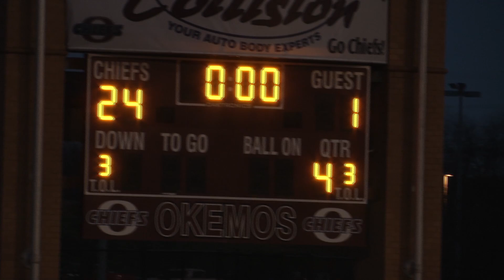Okemos Lacrosse Highlights - 04/21/2015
It didn't take long the Chiefs' scoring run to begin and they would not let up for the rest of regulation. It took all of ten seconds to get their first goal. At the end of the first quarter Okemos lead 12-0.

59 seconds into the 2nd quarter they were at it again. By halftime, the Chiefs lead 19-0. They finally slowed down in the 3rd quarter but still retained the the possible shutout as the score was 20-0 to start the 4th and final quarter.

Despite some chilly weather the Chiefs offense looked to be operating at a completely different speed than East Lansing. Although the shutout was finally broken with 10:08 left on the clock the final score wound up being 24-1. Putting the Chiefs at 4-1 overall, and 1-0 in conference play on the season thusfar.